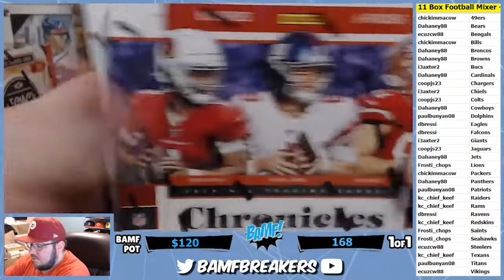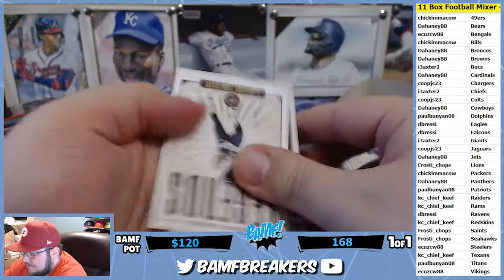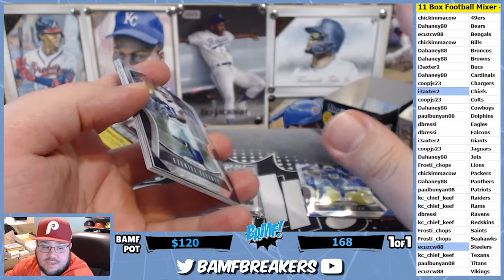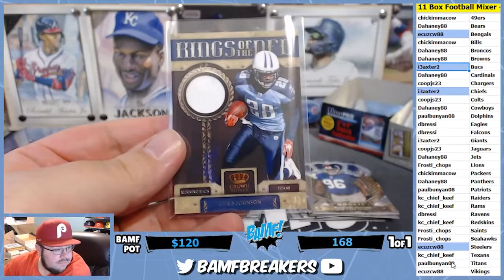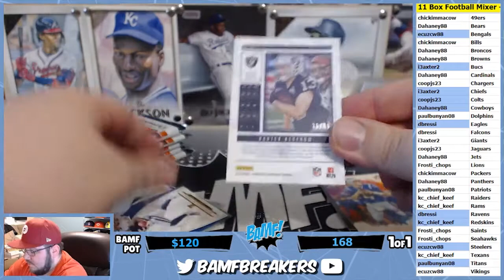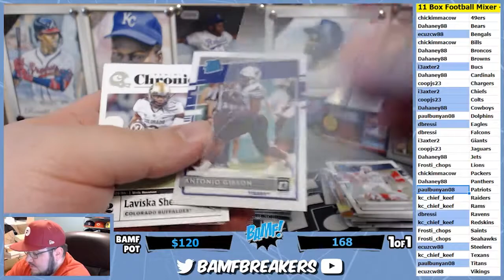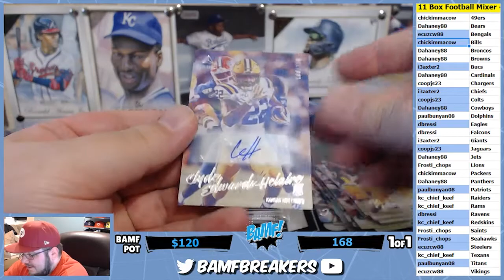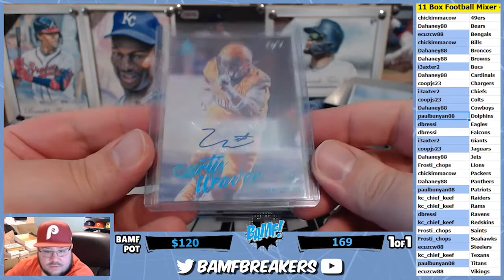07 15 20 x 01